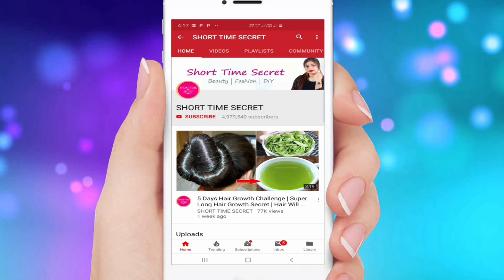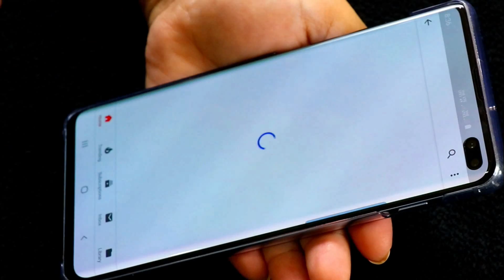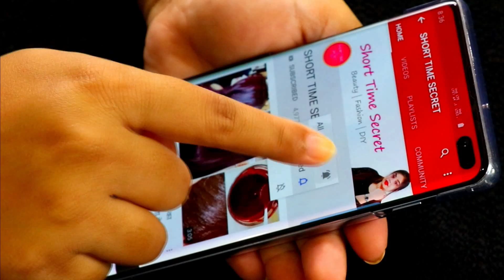Gora Hone Ka Tarika | जबरदस्त नुस्खे जो आपके रंग को गोरा और चेहरा को बेदाग कर देगा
how to get fair skin in one day,beauty tips,how to get fair skin,potato mask for face whitening,potato mask for dark spots,home remedies for glowing skin,whiten skin,get glowing skin,get permanent fair skin,remove dark spots,how to become fair naturally,get glass skin naturally,fair skin solution,fairness tips,fair skin home remedies in hindi,skin whitening tips,gora hone ka gharelu upay,gora hone ka gharelu tarika,skin whitening treatment

Grow your Hair 2-3 inches in a week | Surprising Hair Growth Treatment"